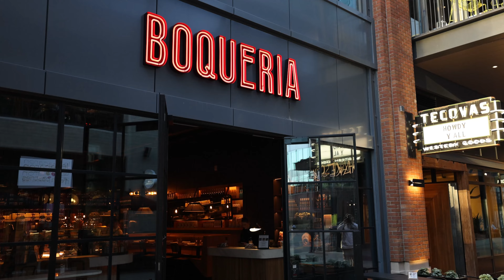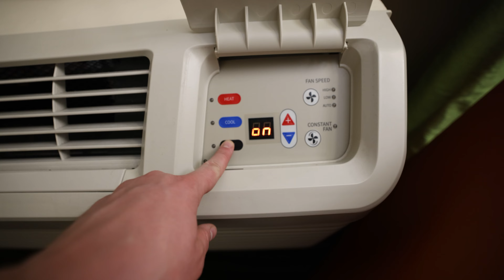Nashville’s Food Scene is Out of Control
We’re kicking off our latest family adventure with baby Emma in the American South, but it’s been a rough start! From sleepless nights and hectic travel days to navigating the crowds on Nashville's bustling Broadway, it’s been an unforgettable experience so far. Welcome to Episode 1 of our journey through Nashville, Tennessee, followed by the serene countryside of Alabama. Join us for the ups and downs of traveling with a little one!"